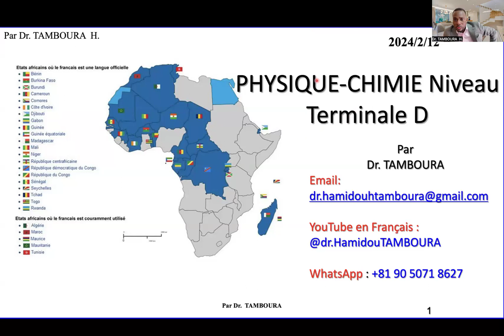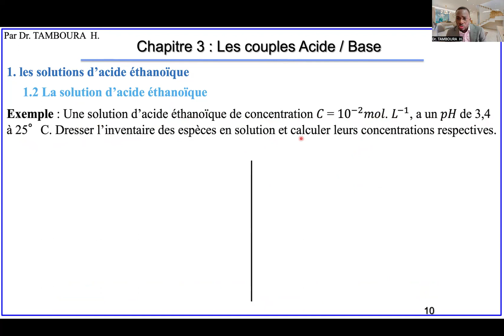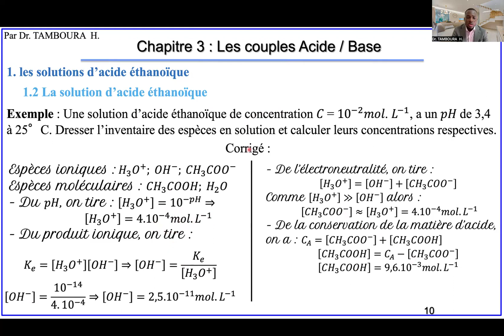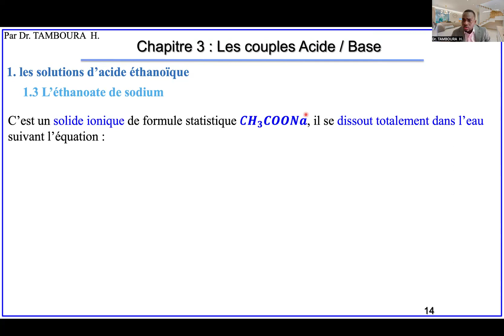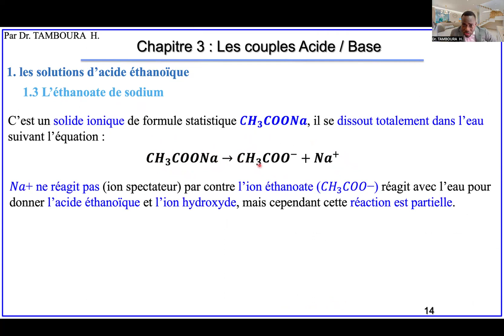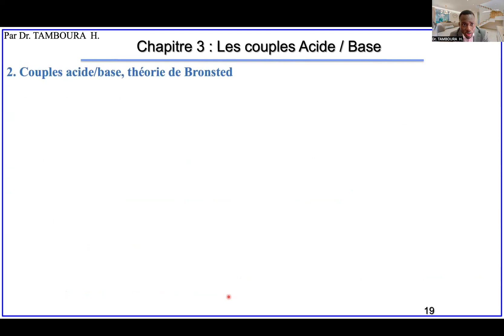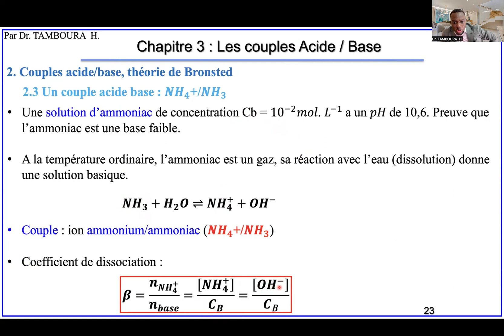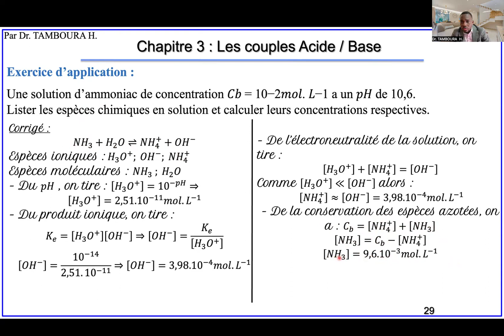CHIMIE Terminale D_Chapitre 3_Les couples Acide / Base